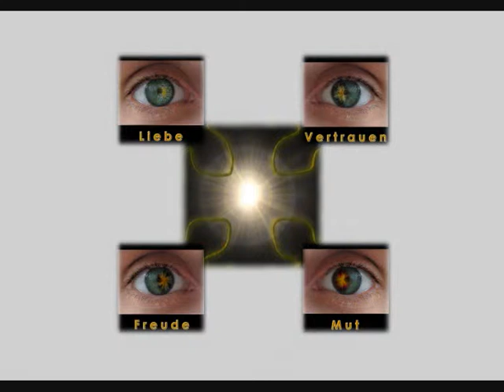Kunst, Bilder, Drucke, Unikate im Emotion Design by TIAN GREEN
Emotion Design by TIAN GREEN